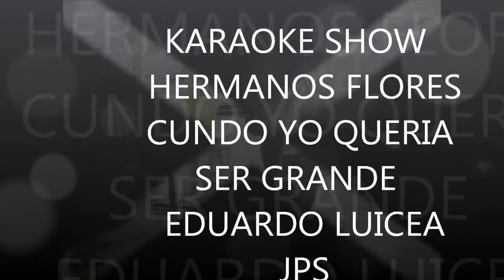cuando yo sea grande Eduardo Luicea cantando como Vicente Fernandez